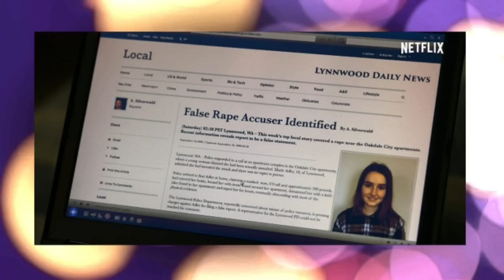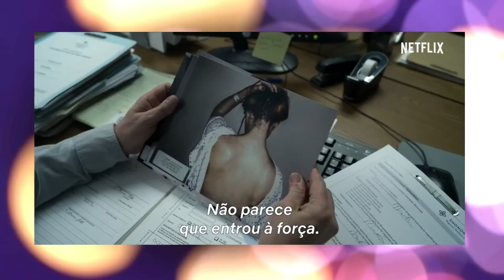5 MOTIVOS PRA VER INACREDITÁVEL | NOVA SÉRIE DA NETFLIX BASEADA EM FATOS REAIS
► Quer saber o que ando assistindo?